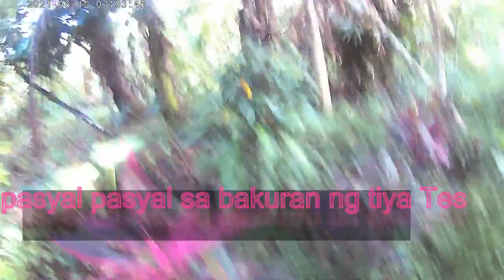Pasyal sa mga kamag anak sa Mauban Quezon